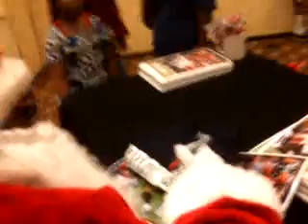artsismedia live at 04:07pm PST on 12/18/2009 in Denver, Col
Recorded on my iPhone in Denver, Colorado, United States